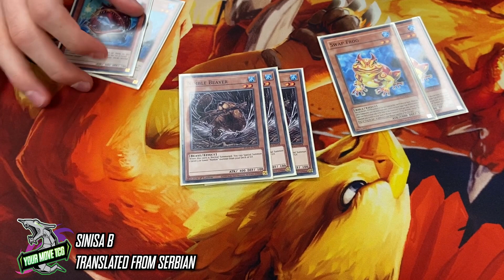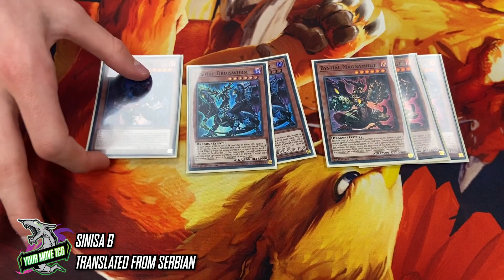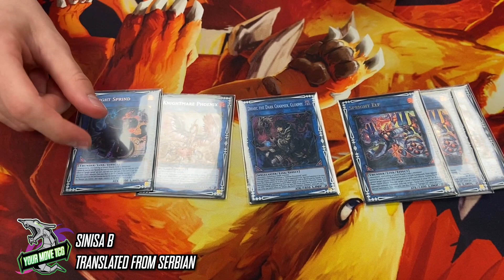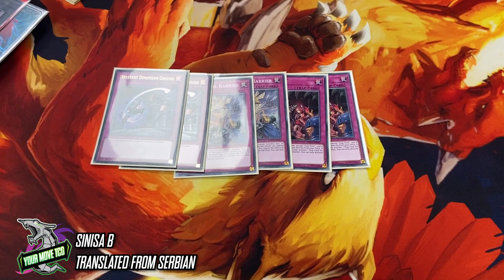Top 8 Spright Power Spell - WCQ Regional (November 2022)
Congratulations to Sinisa (@Sini27 ) coming Top 8 at the Card Merchant Hamilton WCQ Regional Qualifier with power spell Spright for the November 2022 format.